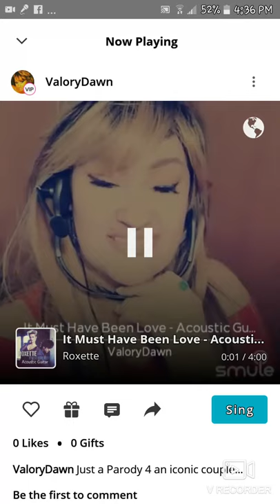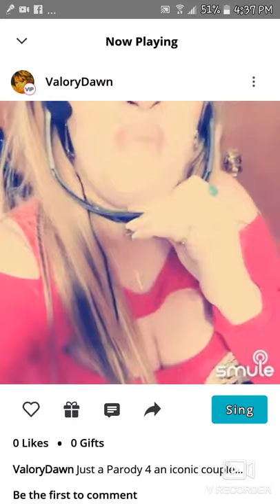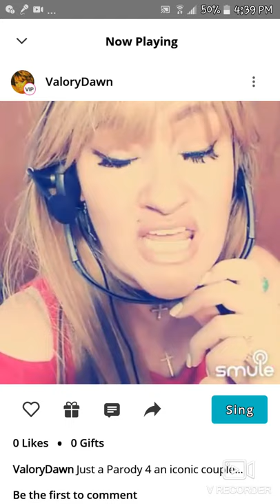Roxette cover for MFW and Negz.a parody ,Listen to your Heart!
Just for fun and lil laughter..a parody coversing dedicated to Mfw and Negz!..sry Negz ,luv ya still..had to since she was trying to renember this jam the other night. All in good fun yall. No harm,No foul...Forgive me if i sound like poop..Im still practicing after my chemo and being down for the last year..Takes time and practice to build back my vocals..stronger by the day!Happy Valentine's to all!Oh I didn't leave this up on my Smule account,only 4 this parody.so it's been deleted .No worries if it makes anyone mad k. God Bless